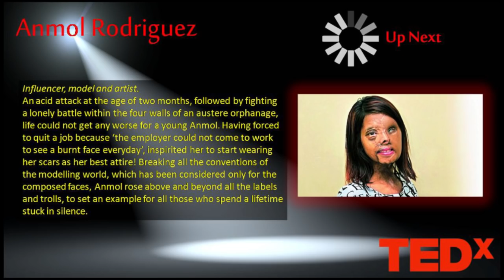The Story of a not so beautiful girl. | Anmol Rodriguez | TEDxDPUPune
The talk is about the challenges, fears, boundaries, failures of a young acid attack survivor and how did she overcome the stigma and what are the lessons to be learnt and shared. An acid attack at the age of two months, followed by fighting a lonely battle within the four walls of an austere orphanage, life could not get any worse for a young Anmol.
Having forced to quit a job because  ‘the employer could not come to work to see a burnt face everyday’, inspirited her to start wearing her scars as her best attire!
Breaking all the conventions of the modelling world, which has been considered only for the composed faces, Anmol rose above and beyond all the labels and trolls, to set an example for all those who spend a lifetime stuck in silence. This talk was given at a TEDx event using the TED conference format but independently organized by a local community.